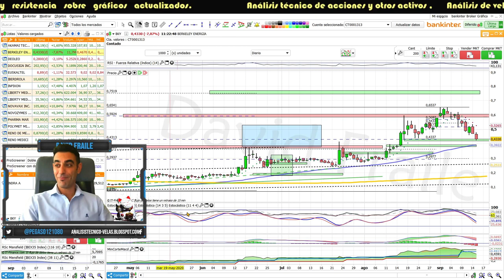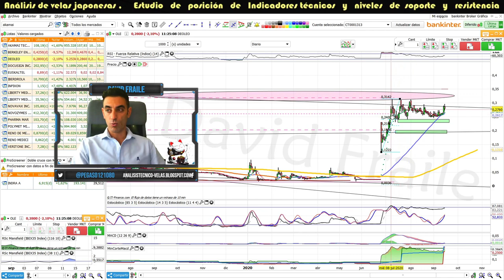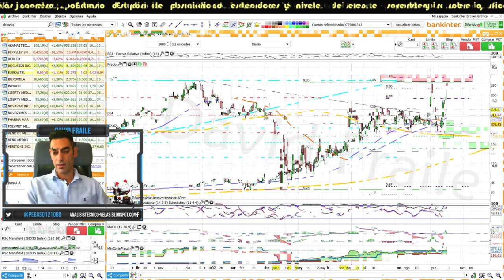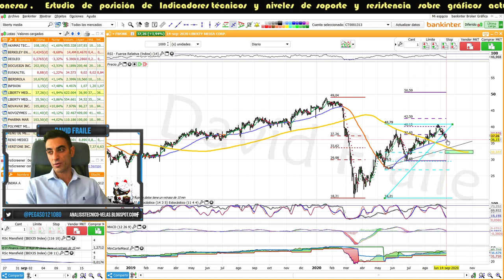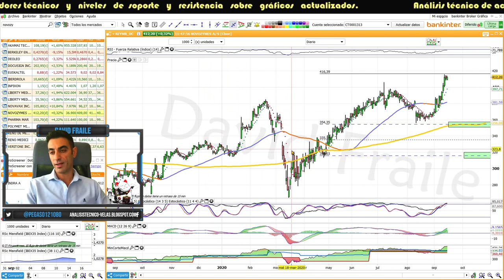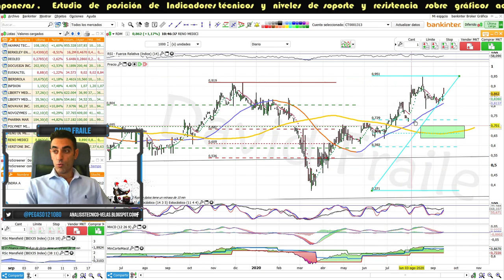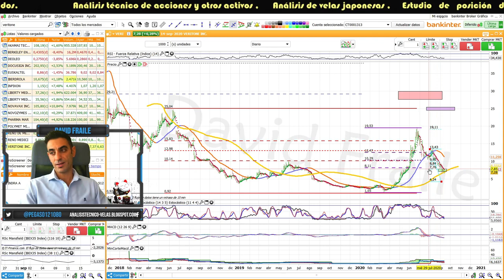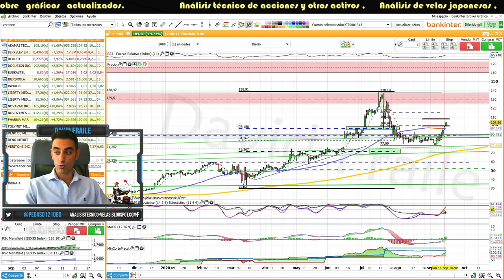Análisis Acciones Reno de Medici, Novavax, Euskaltel y Más. Repaso en Deoleo, Pharmamar, Berkeley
Análisis de acciones de diferentes Bolsas de Valores.

En el video se realiza un análisis técnico sobre gráficos actualizados de varias acciones de Bolsa española, Bolsa americana y Bolsa de Dinamarca y otras Bolsas.

Análisis técnico Acciones: Deoleo, Reno de medici, Novavax, Polymet, inpixon, Veritone, Novozymes, Euskaltel, Liberty Media, Docusign, Akamai, Berkeley y Pharmamar.

Análisis acciones de Berkeley (en minuto 0:50)
Análisis acciones de Akamai Technologies (en minuto 1:50)
Análisis acciones de Deoleo (en minuto 4:30)
Análisis acciones de Docusign (en minuto 6:30)
Análisis acciones de Euskaltel (en minuto 8:55)
Análisis acciones de Inpixon (minuto 11:05)
Análisis acciones de Liberty Media (Minuto 12:55)
Análisis acciones de Novavax (en minuto 15:05)
Análisis acciones de Novozymes (en minuto 17:25)
Análisis acciones de Polymet Mining (en minuto 19:00)
Análisis acciones de Reno de Medici (en minuto 20:50)
Análisis acciones de Veritone (en minuto 23:00)
Análisis acciones de PharmaMar (en minuto 25:40)

¿Te gusta el análisis técnico? Aquí tienes una lista con varios análisis de Bolsa, acciones, índices, materias primas etc

¿Quieres aprender a invertir en Bolsa y a realizar tus propios análisis para adelantarte a los mercados y ganar dinero en Bolsa desde cero? Aquí tienes un curso de Bolsa inicial y gratuito

Estudio de los diferentes indicadores, niveles de soporte y resistencia sobre gráficos actualizados de la cotización de Deoleo, Reno de medici, Novavax, Polymet, inpixon, Veritone, Novozymes, Euskaltel, Liberty Media, Docusign, Akamai, Berkeley y Pharmamar.